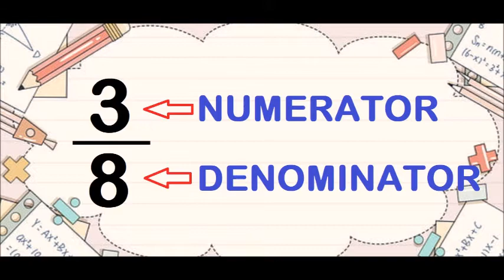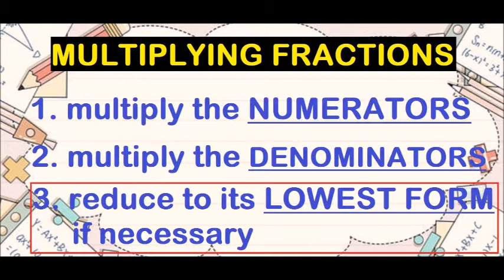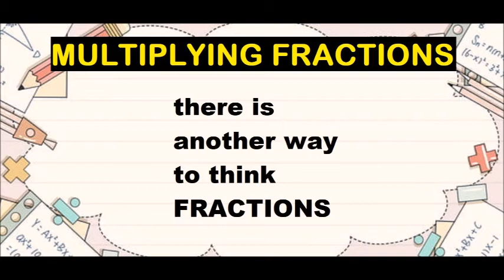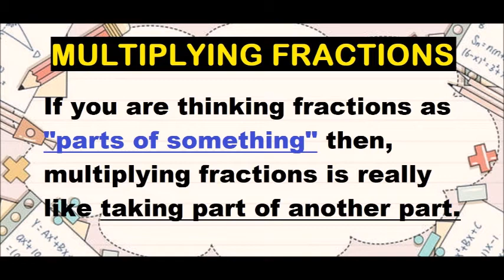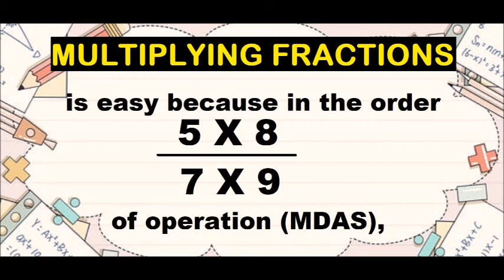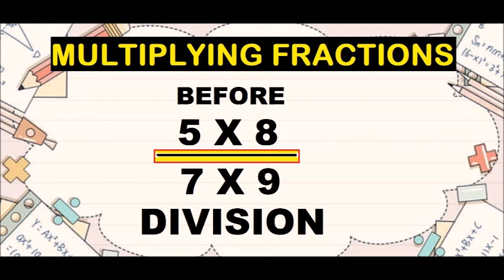MULTIPLYING FRACTIONS (TAGALOG)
MULTIPLYING FRACTIONS THE SIMPLEST AND EASIEST WAY